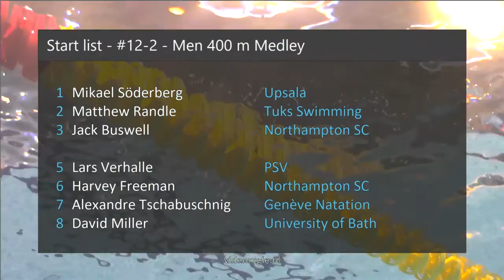#12-2 - Men 400 m Medley - Swim Cup Amsterdam 2019 | Zwemmen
Swim Cup Amsterdam 2019 - #12-2 - Men 400 m Medley